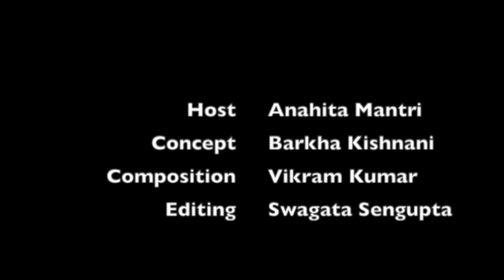Center Stage with ICS Theatre - Episode 10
Guest: Amol Palekar